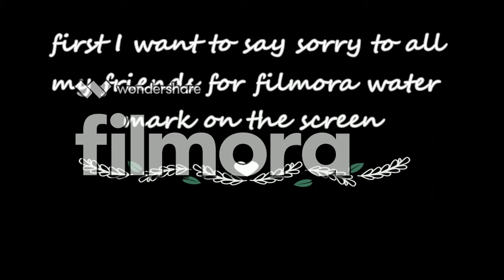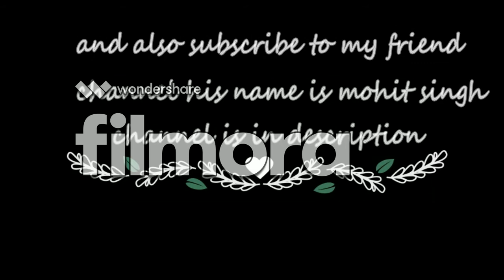tomsize and simoen jump by brutal basssong